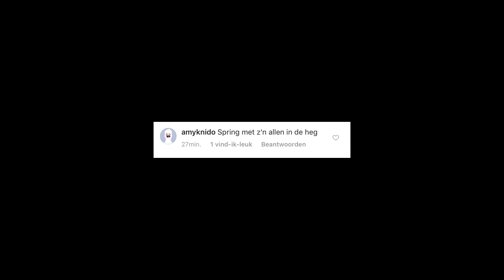SHUFFELEN MET TUUR - Q&A!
Vond jij de video met Tuur geweldig? doe dan een blauw duimpje omhoog voor Tuur!

Neem een kijkje op onze Social Media accounts!

Hey There!

Wij zijn glowmovies en uploaden elke dinsdag een leuke video voor jullie! Ten eerste hebben we Jesper Weijs, 16 jaar oud en is jarig op 21 April! Dan hebben we nog Rik, 17 jaar oud en is jarig op 21 September! Voor de mensen die afvragen met wat we editen, dat is Adobe Premiere Pro. Have fun guys !